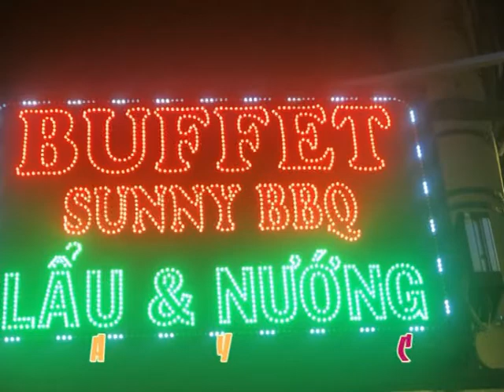BUFFET KHÔI NGUYÊN